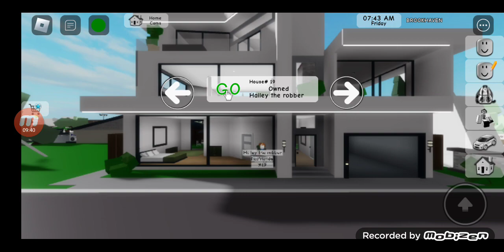Aiden is Home alone in brookhaven